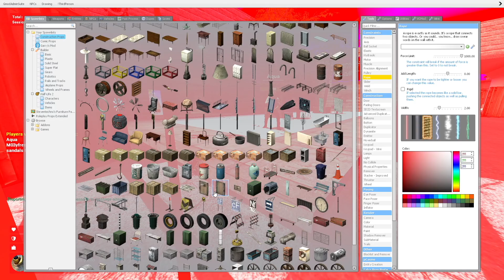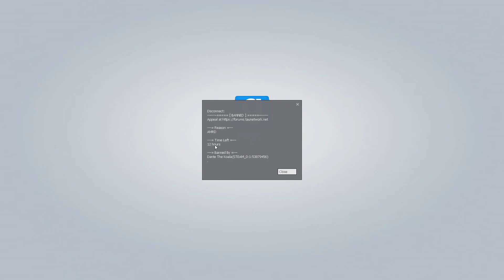Making Salty Roleplayers Rage In Gmod